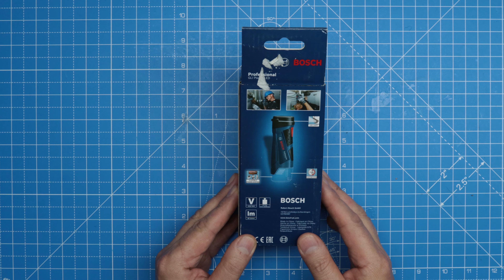GLI 12V-80 Pocket LED: Bosch Professional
12V-80 Pocket LED: Bosch Professional